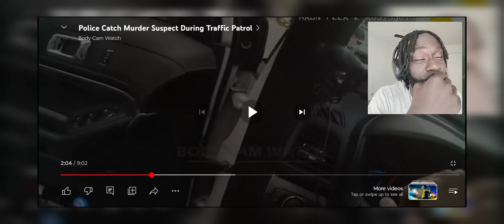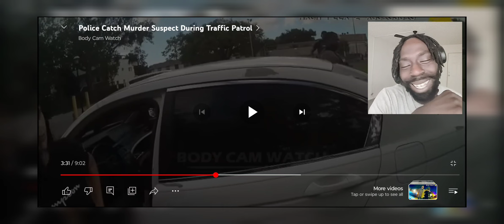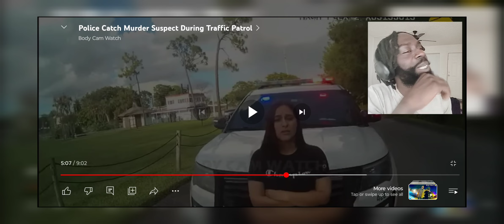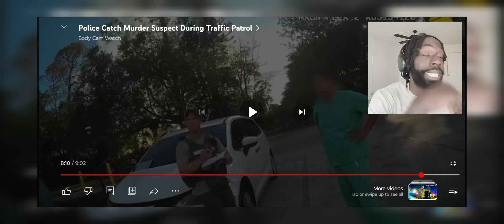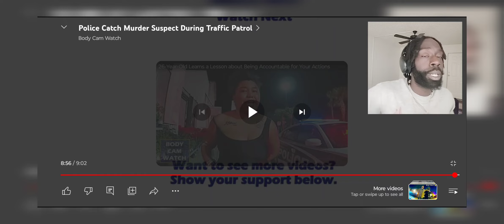WHEN PARENTS DONT KNOW ABOUT THERE CHILDS PERSONAL LIFE GONE WRONG!!!!!!!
Murder suspect stopped on a traffic stop. Everything comes back to this individual and vehicle on a stabbing of that sent a 18 year to the hospital in critical condition.